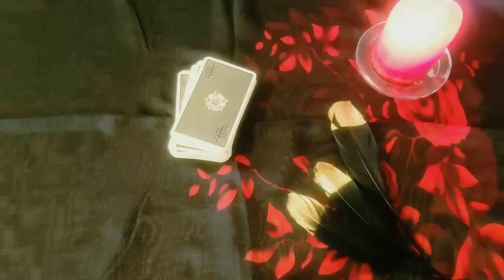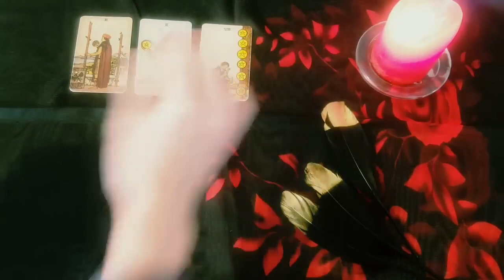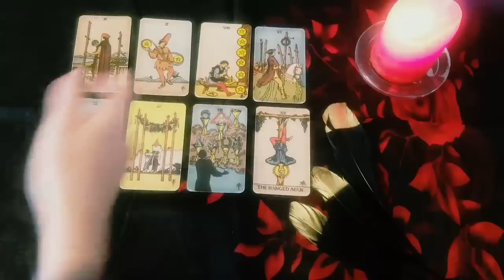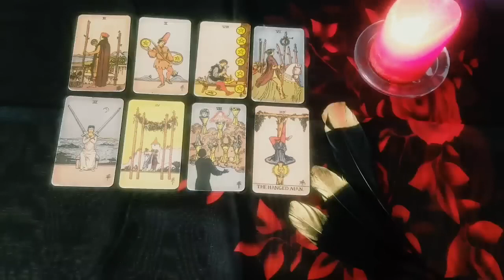ARIES 🖤💫 THIS PERSON CREATED A SEPARATION THEY DIDN'T EVEN WANT & NOW THEY'RE READY TO COME BACK!